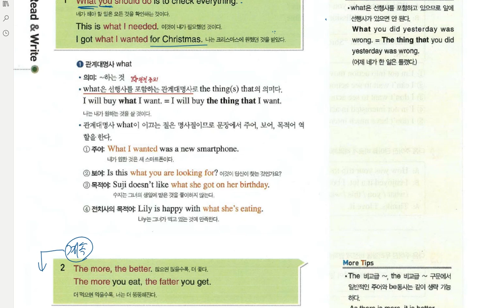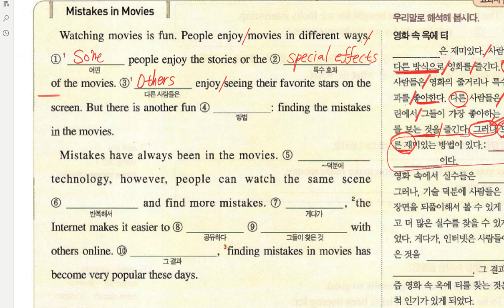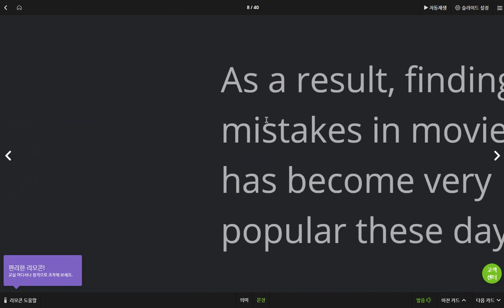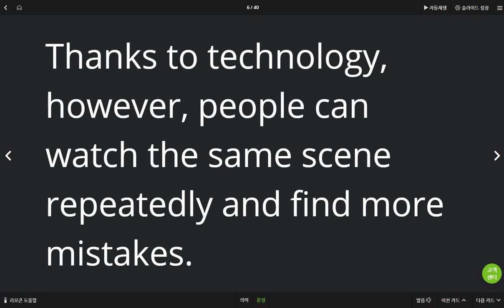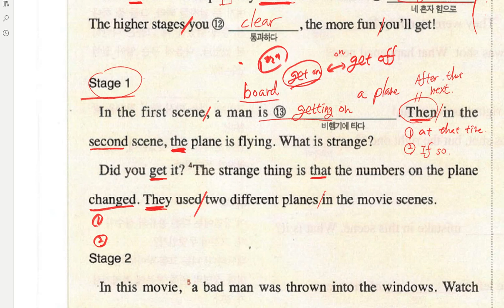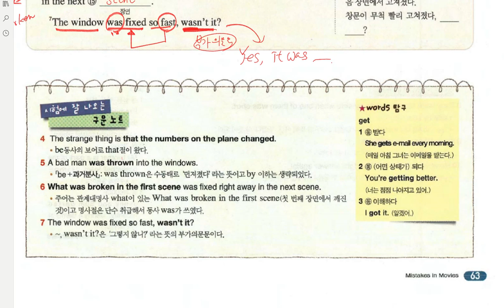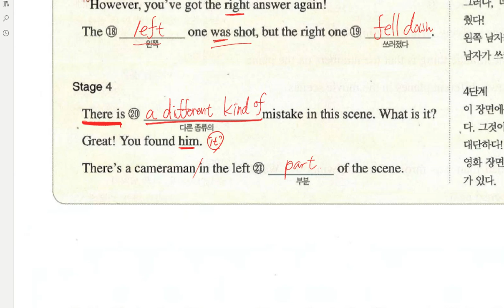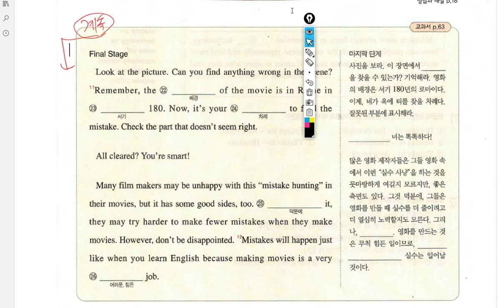중3 2019 06 04